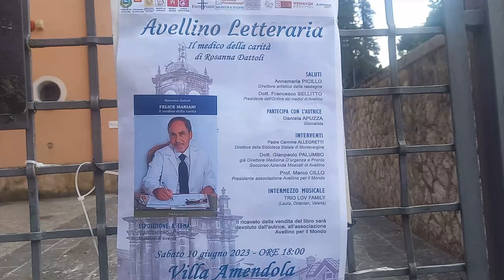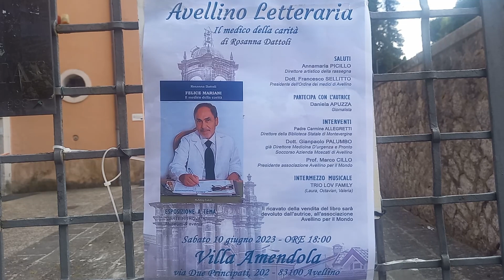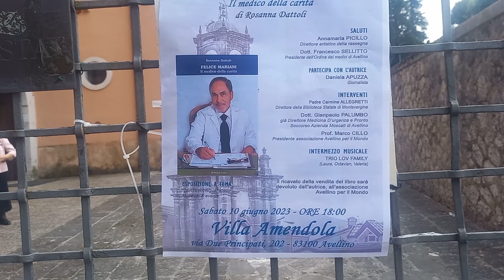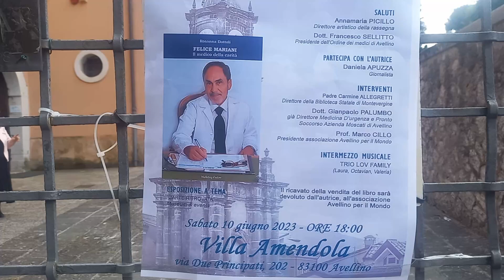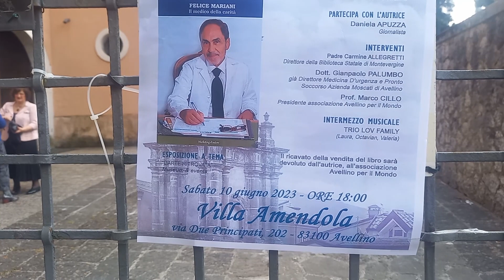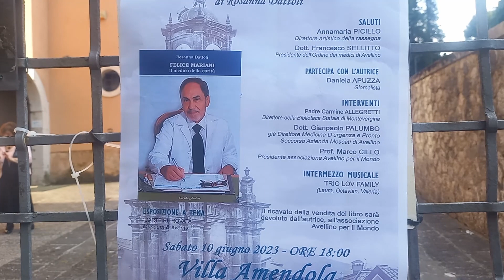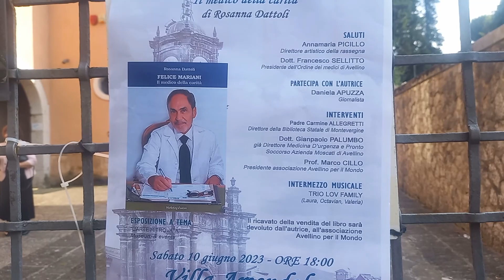"Avellino Letteraria": ricordo di Felice Mariani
Interviste a padre Carmine Allegretti direttore della biblioteca benedettina ed a Marco Cillo presidente di "Avellino per il Mondo", a questa associazione sarà devoluto il ricavato delle vendite del libro: “Felice Mariani. Il medico della carità”. Servizio di Paolo Matarazzo